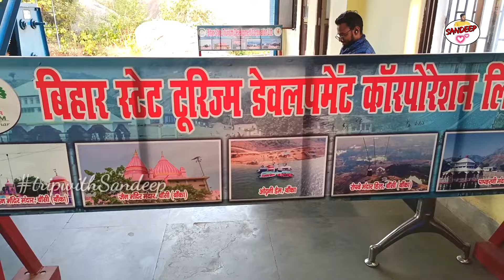मंदार पर्वत बांका बिहार || Mandar Parvat Banka Bihar || Trip 2022❣️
1. Mandar Hill Darshan / Tour Full Video

👉मन्दार पर्वत बिहार राज्य के बांका जिला में स्थित है। यह भागलपुर जिला से लगभग 40 किमी की दूरी पर स्थित है। इसकी ऊँचाई लगभग 700 फीट है। यह एक प्रसिद्ध तीर्थ स्थल है। इसके शिखर पर दो मन्दिर हैं, एक हिन्दू मन्दिर और दूसरा जैन यहां आने का सही समय फ़रवरी से नवंबर का मौसम अच्छे होते हैं ||
              यहाँ आने के लिए आप नज़दीक हवाई अड्डा रांची , भागलपुर ओर गोड्डा से भी रेलवे या बस से आ सकते है |||

💚 कृपया इस वीडियो को दूसरे Youtube Channel पर Reupload ना करें ओर इस वीडियो के ओरिजनल थमनेल को भी बिना पूछे use ना करें, ये Personally Request है क्योंकि वीडियो बनाने में बहुत मेहनत करनी पड़ती है, फिर भी ऐसे करते हैं तो आपको कॉपीराइट, स्ट्राइक दिया जाएगा !!!/

1.Tour & Travel Videos
2. Blog Videos
3. New Vlog Videos
4. Trip videos
5. Sandeep Videos
    🎵🎶 This Background Music Dedicated to NCS YouTube music 🎷
    👉 अगर आपको मेरे बारे मे जानना है या आपका कुछ सवाल है तो नीचे दिए Social Media लिंक पे क्लिक करें ।।।।

   😎 Sandeep.M
 From - Jharkhand